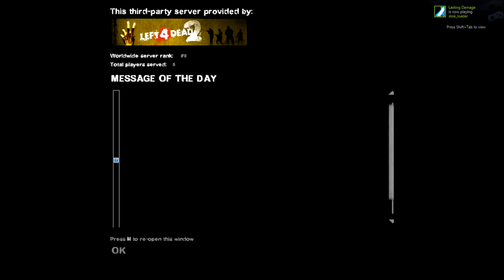Left 4 Dead 2 - Goon 4 Dead Custom Map Night - Blood Tracks Coop (Server Crash)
The night of Custom Maps and Server Crashes and Connection Issues begins with Blood Tracks